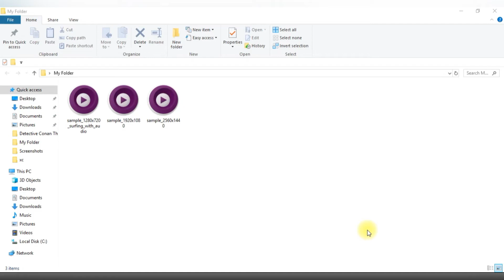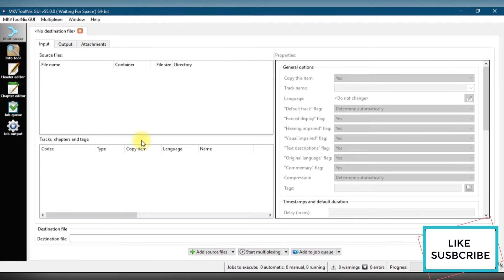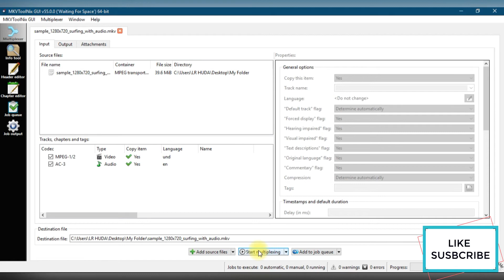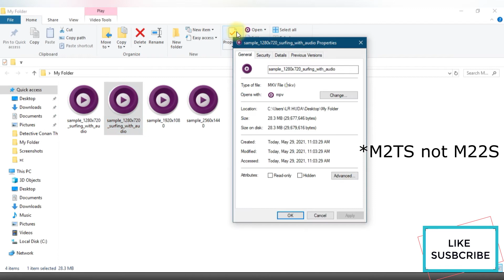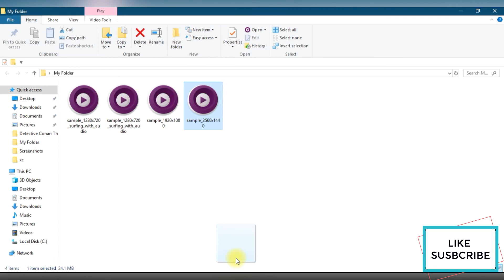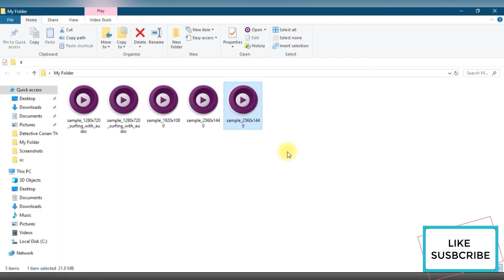How to convert m2ts File into mkv Free without quality loss No Re-encoding Lossless Quality 2021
You can also do so by clicking the join button above.

How to convert m2ts File into mkv fast Free without quality loss  No Re-encoding Lossless Quality in English explained under 5 minutes
Convert M2TS file into MKV without any quality loss
How to get the least loss of video quality when recoding MKV file
Re-encoding M2TS to MKV
How to REMUX a 1080p or 4k Blu ray into mkv
program for blu ray to mkv and fast
How to Convert Video Faster Without Re-encoding/ Reproducing-
Best Ways to Convert M2TS to MKV without Losing Quality
compress MKV files with lossless quality and ultra-fast speed
How to convert .ts file into a mainstream format losslessly
How to convert .ts file into mkv
MTS/M2TS Videos without Quality Loss
ffmpeg convert without loss quality
makemkv m2ts to mkv
mkvtoolnix m2ts to mkv
makemkvmerge mkv m2ts to mkv